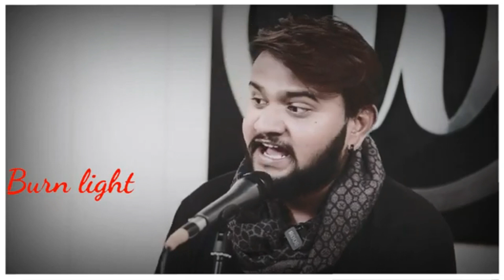Evolving My PIKACHU To God Level In Minecraft Pixelmon #3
Evolving my pikachu to raichu epic! I Pixelmon #3

IF YOU ARE INTERSTED YOU CAN SEE THIS

AND HUGE CREDIT TO : @Mythpat @epicdipic and @ACEGAMEREDGE  @BhaiLogKaAdda